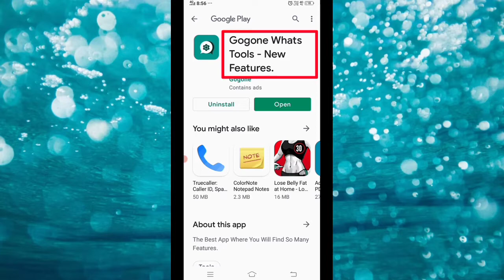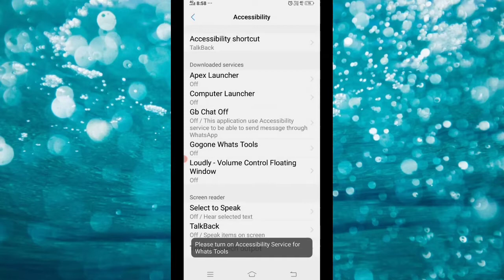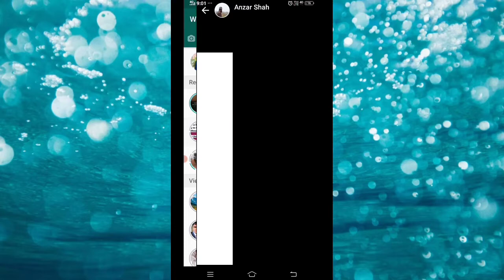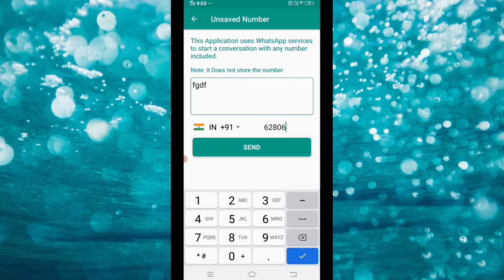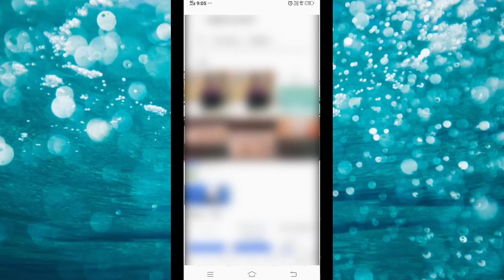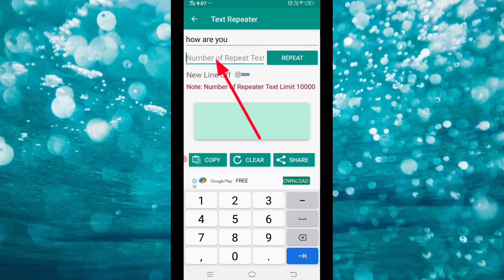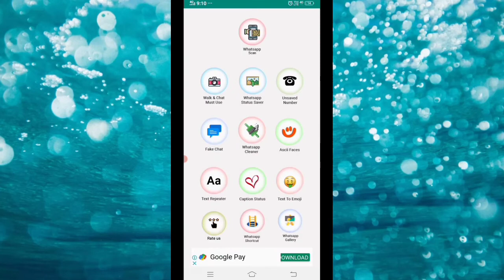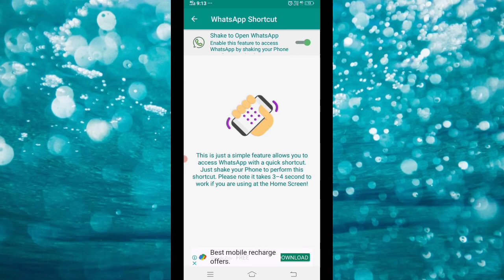۱۲ ترفند های جالب و دیدنی واتساپ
سلام دوستان! در این ویدیو 12 ترفند جالت واتساپ را برای شما آماده کردم لطفا ببینید
لینک برنامه: